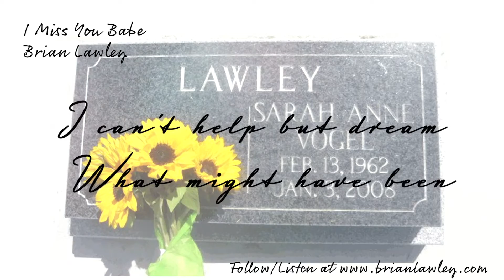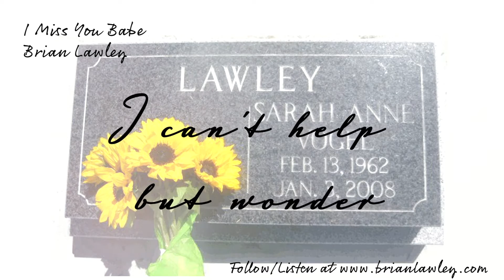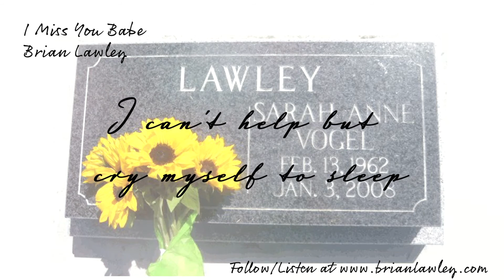Brian Lawley - I Miss You Babe (Official Lyric video)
I lost my soulmate years ago. She was the most amazing woman I have ever know.
I wrote this song "I Miss You Babe" for her.
I'm grateful for all the wonderful years.

-Brian Lawley

A tribute to my amazing wife Sarah who passed suddenly in 2008.

LYRICS:
[VERSE 1]
A dozen years since you passed
Who knew that day would be the last
Doctors said you’d be out in a week
Ten days later I was left to weep
[VERSE 2]
Slept by your bedside all night
Holding your hand sending some light
Watching you slip away with each day
Hoping and praying they would find a way
[CHORUS]
I can’t help but dream (what might have been)
I can’t help but cry myself to sleep
Cause I miss you babe
[VERSE 3]
Went to our chapel the other day
Never dreamed things would be this way
You looked so beautiful when you walked through that door
Oh how I wish for one day more
[VERSE 4]
Taylor’s almost eighteen spitting image of you
Other kids are doing fine they’ve made it through
That picture you loved is still on the wall
And me I’m getting by, despite it all
[CHORUS]
[BRIDGE]
Too young to leave us too young to die
Too many questions, an early goodbye
It’s always the good ones
Before their time
There is no why
[CHORUS]
[OUTRO]
I miss you babe (What might have been)